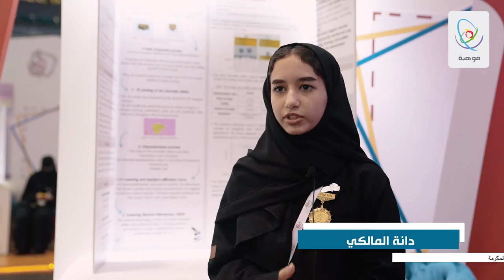إبداع 2023 - دانة المالكي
من إدارة تعليم جدة

طموحي أن أكون مملثة للمملكة العربية السعودية في آيسف وأن أترك بصمة دولية في العالم باسم وطني الغالي 🇸🇦🇸🇦.